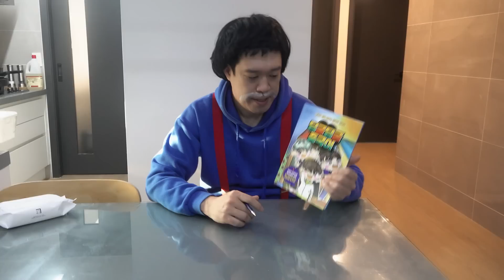바보가 하는 바보 중국어!!ㅋㅋㅋㅋ [바보엉아]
딩굴딩굴 중국어는 전국 서점이나 인터넷에서 구매할 수 있습니다~

안녕하세요~ 웃찾사 개그맨 이융성, 안시우 입니다.
재미있고 엉뚱하고 유쾌한 바보형제의 이야기를 다루는 채널입니다~
개그, 먹방 말고도 여러가지를 해보려고 합니다.
바보엉아 사랑해줄 사~~아~~라~~암~~~ 쩌요~